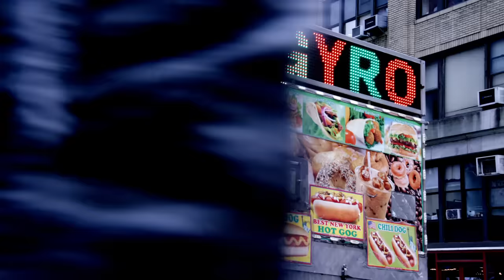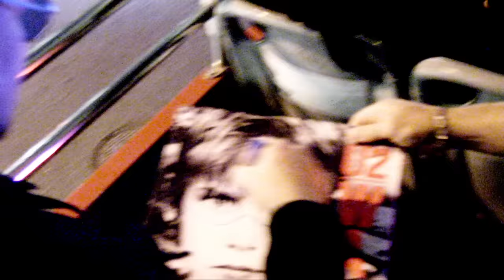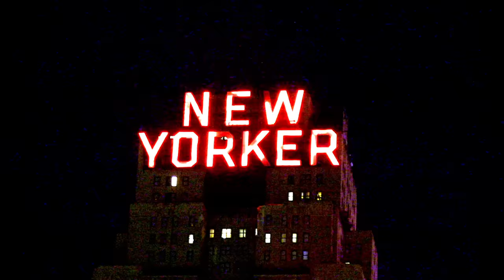U2 - You’re The Best Thing About Me (Official Video)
The official music video for You're The Best Thing About Me by U2.

The video, directed by Jonas Åkerlund, sees the members of U2 revelling in the sights and sounds of New York City, where as a young Dublin band they played their first U.S. club gig in December 1980 beginning a love affair with the city which has endured for almost 40 years.  Shot in 2017 while the band were on tour and featuring U2 in performance, the video is a fitting backdrop for You’re The Best Thing About Me – Bono’s love letter to his wife Ali – and serves as a visual tapestry of tribute to New York and a serenade to the city’s iconic symbols of American compassion and liberty.

Lyrics:

When you look so good
The pain in your face doesn't show
and baby you don't even know
When the world is ours
But the world is not your kind of thing
Full of shooting stars
Brighter as they're vanishing
Oh you've seen enough to know it's children who teach
You're still free enough to wake up on a bed or a beach.

I've been crying out
How bad can a good time be
Shooting off my mouth
That's another great thing about me
I have everything but I feel like nothing at all
There's no risky thing for a man who's determined to fall

You're the best thing about me
The best thing that ever happened a boy
I'm the kind of trouble that you enjoy
The best things are easy to destroy
Why am I
Why am I walking away

I can see it all so clearly
I can see what you can't see
I can see you love her loudly
When she needs you quietly

Why am I
Why am I walking away (walking away)